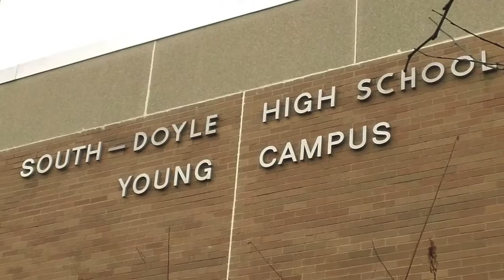AFL- South Doyle high School Song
south doyle high school song
young jacques & T-Ray